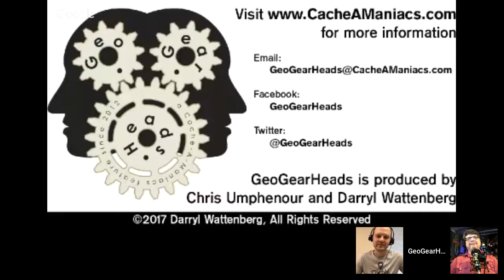GeoGearHeads 326: Cachly 4.2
Nick (the Developer behind Cachly) talks live about the latest release of the popular iOS Geocaching app. The audio download and show notes (complete with links) is available at;